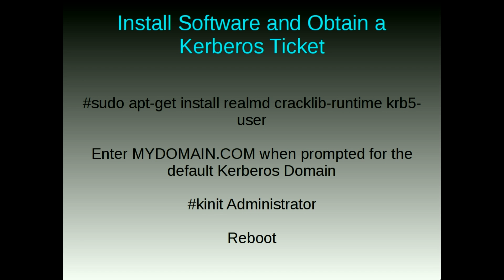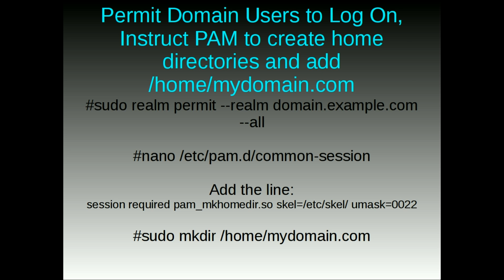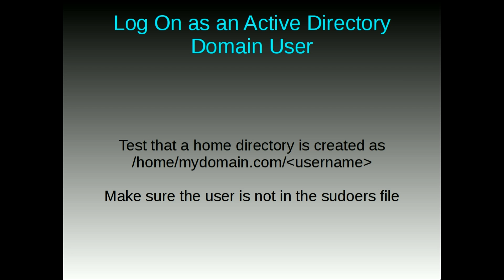Linux Realm Daemon Active Directory Authentication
This video demonstrates using the Realm Daemon to configure a Linux Workstation to authenticate to a Windows 2008 R2 Active Directory Domain.